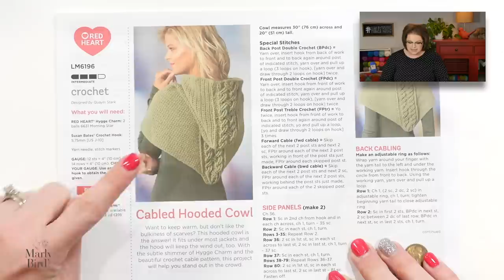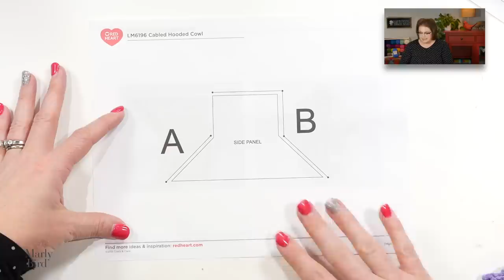Crochet Cable Stitch and Hooded Cowl -- Free Pattern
Marly Bird teaches you how to do a crochet cable stitch and how to make a hooded cowl. This is a free pattern from Red Heart Yarns designed by Qualyn Stark.

Get all of the details and other crochet cable patterns on the Marly Bird blog

In this free crochet cable stitch video, you will learn how to make the side panels for the hooded cowl, how to do front post double crochet, front post treble crochet, back post double crochet and how to cable in front and behind those stitches. Marly walks you through the first 15 rows of the crochet cable stitch pattern as well as explaining more in depth how to finish off the cable section.

Learn insider tips for making it easier to crochet cables with this video.

🥰 Share your project with me on social media! MarlyBird.